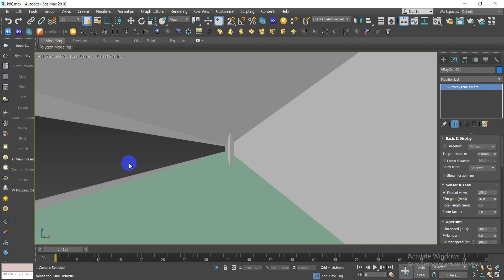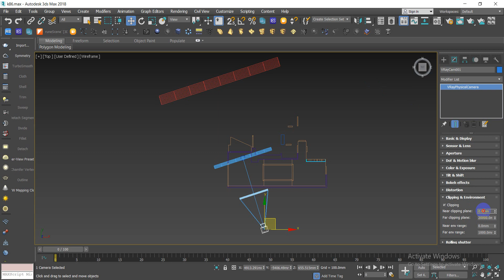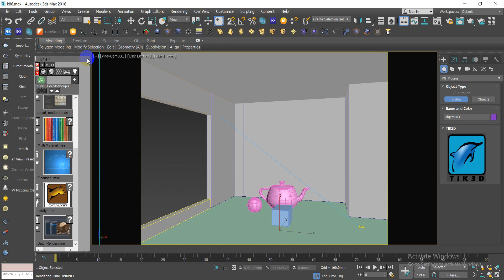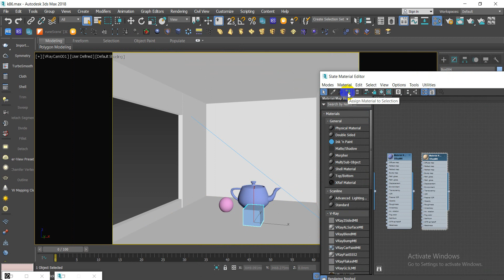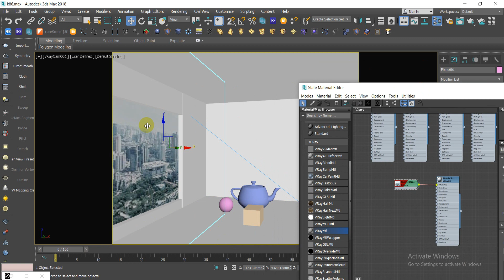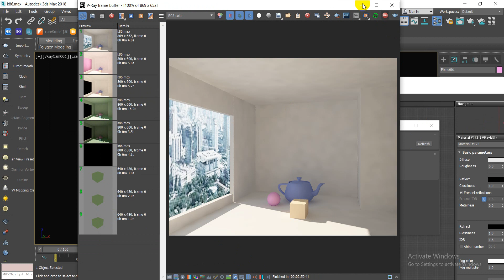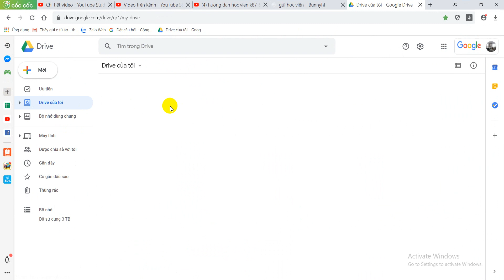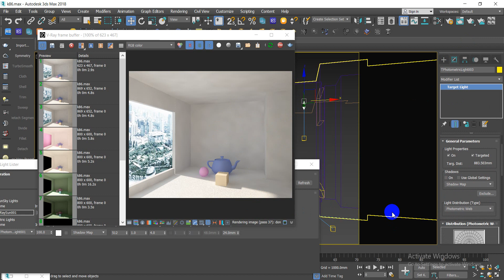đặt ánh sáng - ứng dụng và cuộc sống